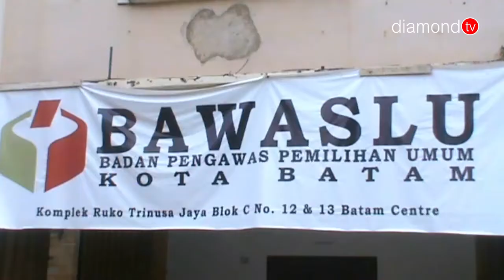WALIKOTA BATAM TIDAK TERBUKTI LAKUKAN PELANGGARAN KAMPANYE